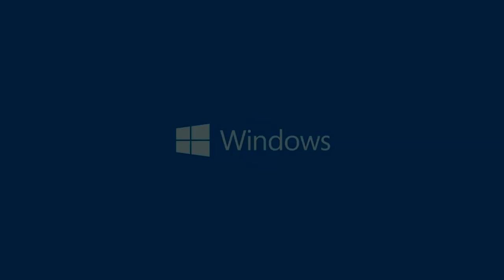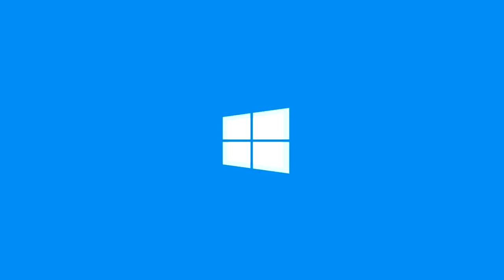[TI7]. Интервью с Casperenush